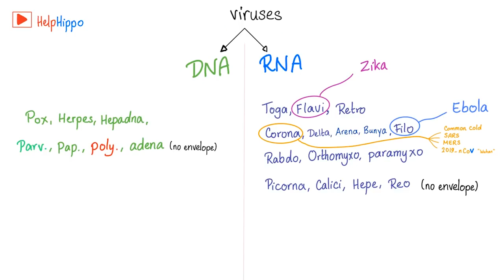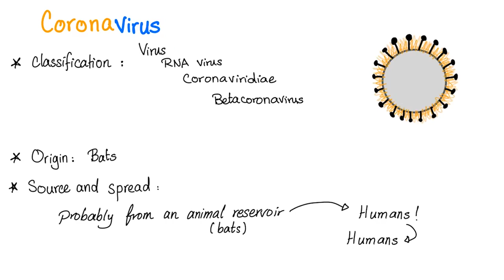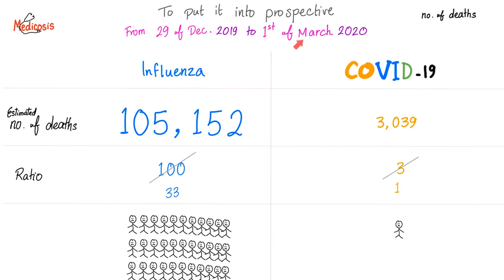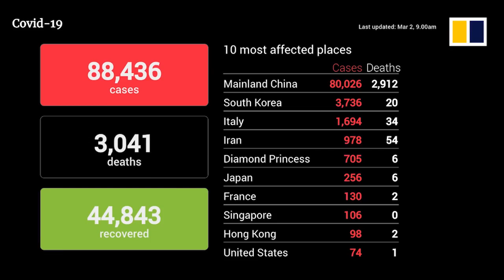HEALTH LINK ON CORONAVIRUS 03.03.2020